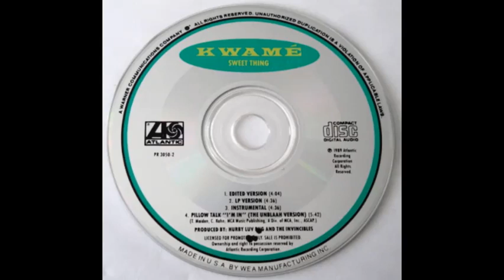Kwamé - Pillow Talk 'I'm In' (The Unblaah Version)